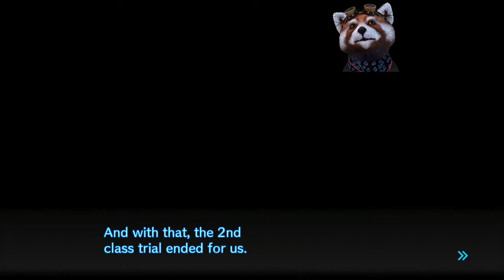Danganronpa V3 Let's Play Espanol Spanish Parte 33 Chapter 2 Conclusion 2/2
Terminando con la eliminacion del capitulo 2
Finishing with the elimination of chapter 2